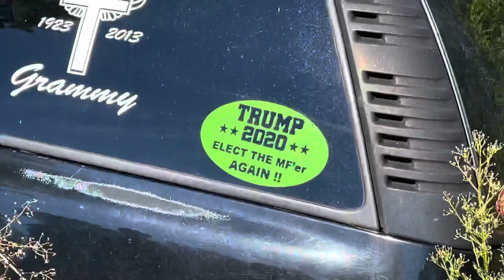Pulling the donor motor for the S10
Today the boys go to the farm and pull out the donor motor for the S10. Didn’t take that long only a couple hours.